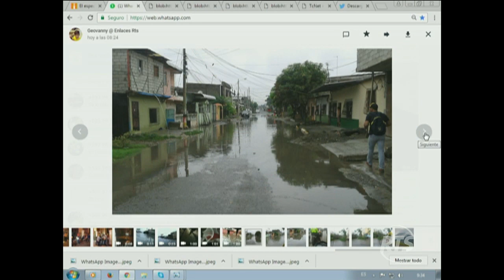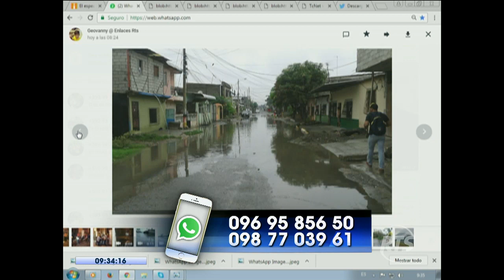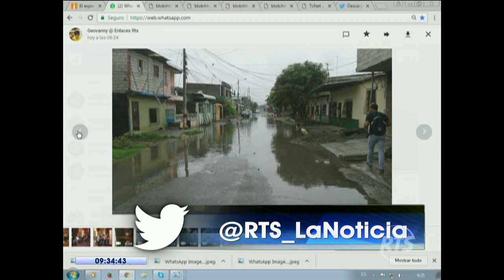La Noticia en la Comunidad: Programa del 9 de enero de 2017